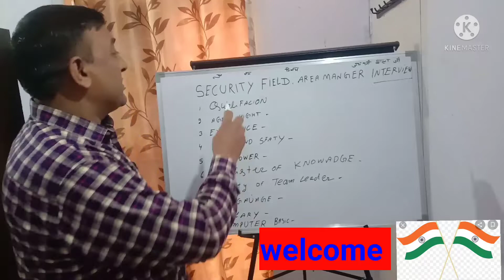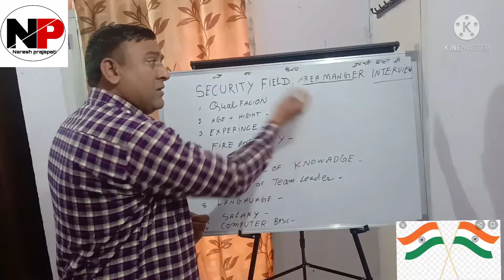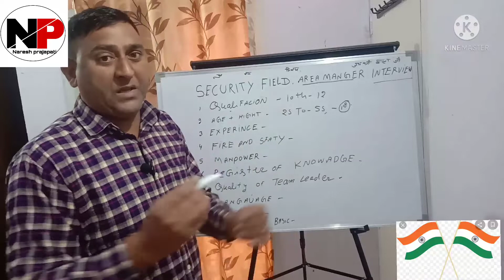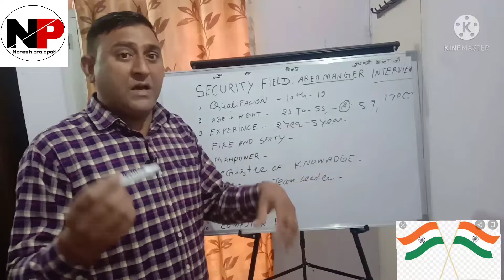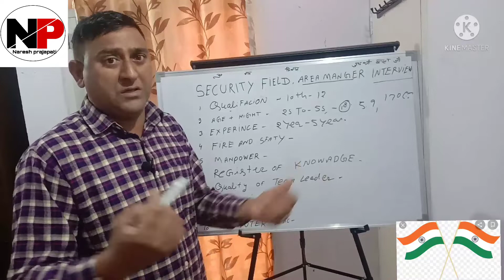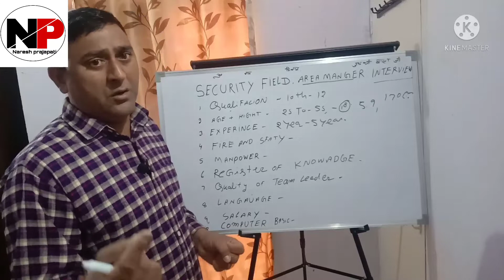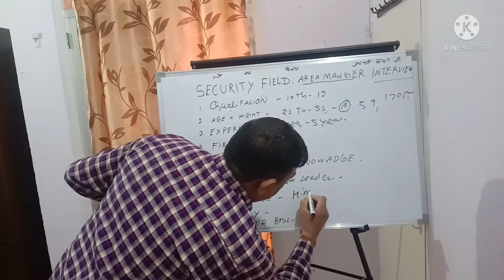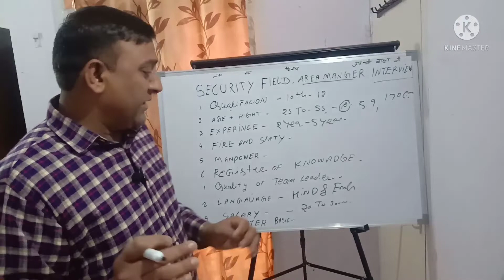Field officer job interview Area officer job interview questions and answers work Field officer 2022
About video :-
    This video is very useful. Es video Mai security field officer jobs and area manger job interview Kai bera Mai betaya hai. Work of security field officer.free Job all India private sector.

NareshprajapatiTachnical
I'm Naresh Kumar from Chandigarh, I'm working security Operation Manager in Chandigarh. I'm provid Free job No Fees

How type of Fire?